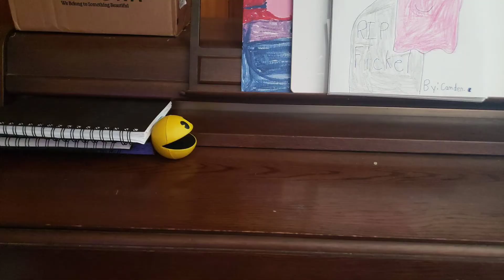baby Pac-Man rolls stop motion